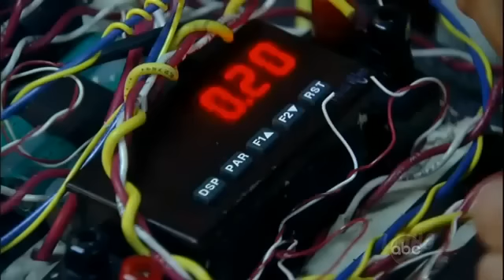Sonny Corinthos 9-11-12